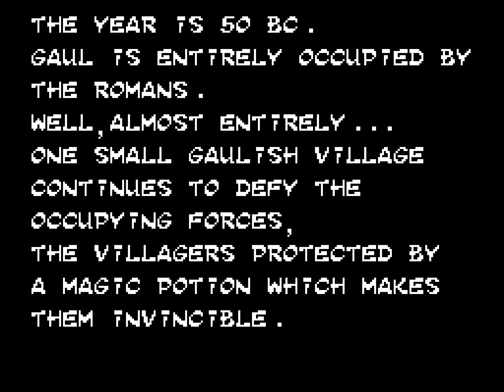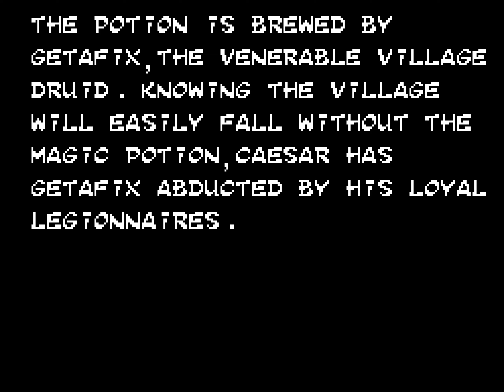Asterix (Master System) Playthrough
Playthrough of Sega's 1991 platform game for the Sega Master System, Asterix.

In Asterix for the Sega Master System, players embark on an action-adventure inspired by the beloved comic book series. The game stays true to the spirit of the franchise, featuring the iconic duo, Asterix and Obelix, as they set out to rescue their kidnapped friend, Dogmatix, from the clutches of the Romans. The player can choose between the two characters, each with unique abilities that are essential to solving puzzles and overcoming obstacles. Asterix is nimble and skilled in combat, while Obelix offers brute strength, allowing players to tackle challenges in different ways.

The game’s levels are richly varied, taking players through forests, Roman encampments, and other vividly depicted settings. Each stage requires a mix of platforming, puzzle-solving, and combat, making for a dynamic gameplay experience. The controls are responsive, and the difficulty gradually increases, providing a balanced challenge for players. The design encourages exploration, with secret areas and bonus items scattered throughout the stages.

Visually, Asterix shines with colorful graphics that capture the charm of the comic series. The character animations are expressive, and the environments are detailed, bringing the world of ancient Gaul to life. Complementing the visuals is a cheerful and catchy soundtrack that enhances the game’s lighthearted tone. Fans of the Asterix comics will appreciate the numerous nods to the source material, while newcomers will enjoy the engaging gameplay and whimsical style.